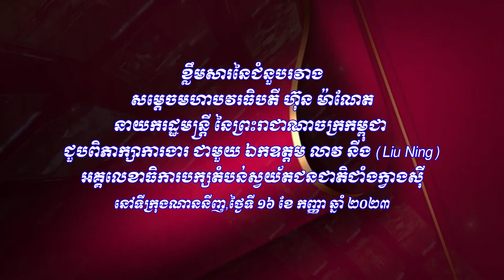វីដេអូ៖ ខ្លឹមសារនៃជំនួបរវាងសម្តេចមហាបវរធិបតី ហ៊ុន ម៉ាណែត ជួបពិភាក្សាការងារ ជាមួយ ឯកឧត្តម លាវ នីង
វីដេអូ៖ ខ្លឹមសារនៃជំនួបរវាងសម្តេចមហាបវរធិបតី ហ៊ុន ម៉ាណែតនាយករដ្ឋមន្រ្តី នៃព្រះរាជាណាចក្រកម្ពុជា ជួបពិភាក្សាការងារ ជាមួយ ឯកឧត្តម លាវ នីង (Liu Ning)អគ្គលេខាធិការបក្សតំបន់ស្វយ័តជនជាតិជាំងក្វាងស៊ី